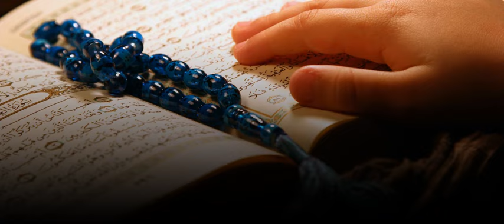Surah Luqman - Session 6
Surah Luqman (31:20-22). Shaykh Amin shares some beautiful insights on what constitutes 'ibaadah and the blessing in learning and appreciating academic Islam. In this lecture: inaamaat: the outward and the inward; misplaced argumentation; ibaadah free of speculation; submission cannot be passive, it should be an active choice; the Muslim worldview; knowledge (the correct and the incorrect) carries over into the grave; the barakah in following academic soundness.